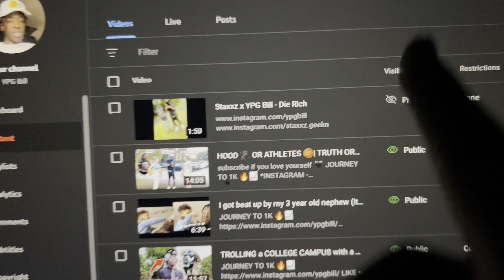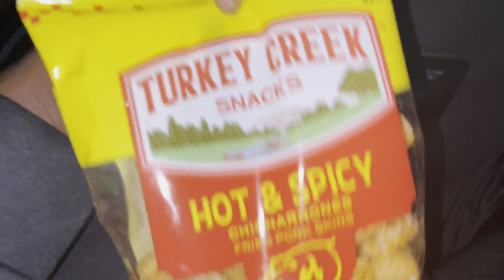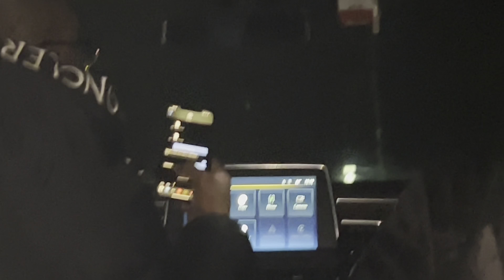Jagg performed in CHARLOTTE, NC (Trip Vlog)